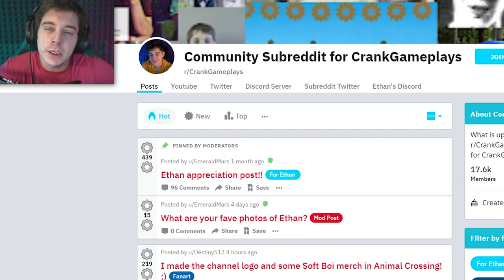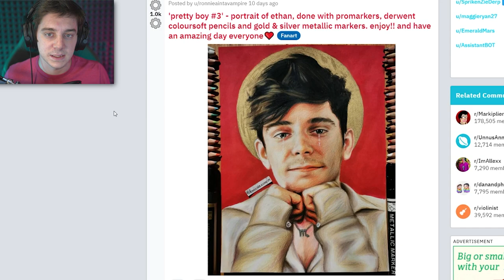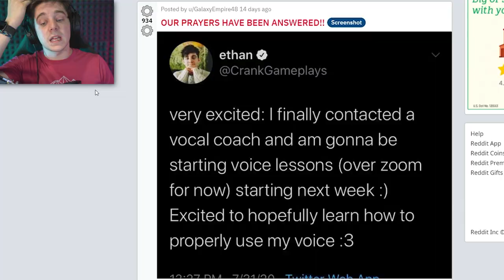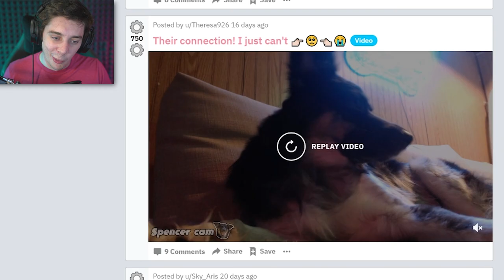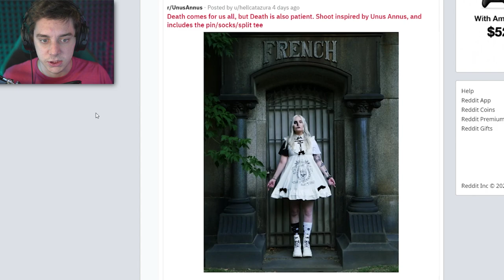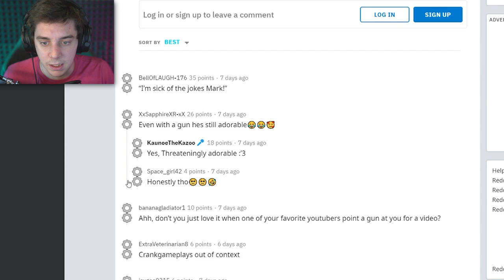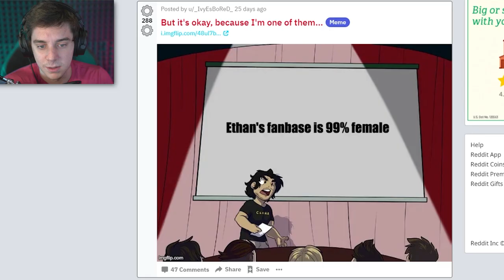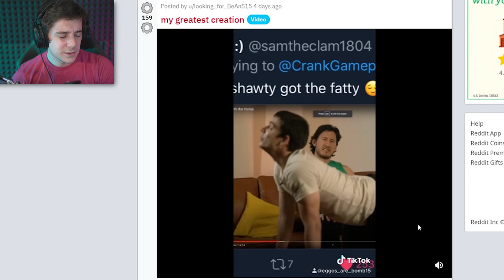what happened to my reddit?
You have all completely destroyed my subreddit